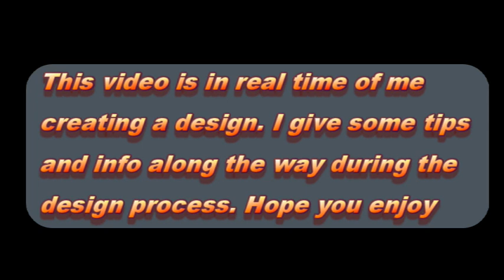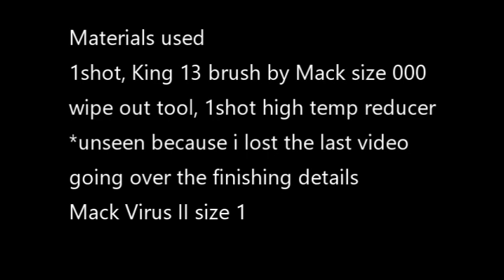Tips while Pinstriping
Hey everyone here is a video of me going thru the paces of pinstriping a art panel i touch on a few tips along the way. I lost the last bit of painting the end which the little dot details and such were done with a Mack Virus II size

after the Materials list are finished photos of panel which i will also be loading onto my IG and FB page soon

here are links to supplies
Mack Brush Co. Pinstriping brushes- and Paint

Todd Hanson - where you also can get the King 13 brush (he designed it)

Coast Airbrush- supplies brushes, substrates, paint, leaf tools etc